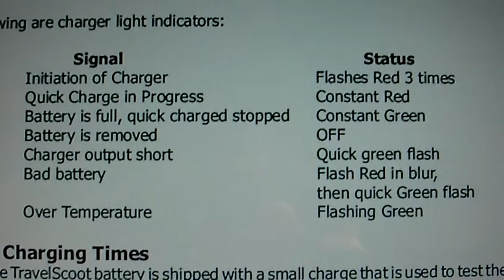Travelscoot Quick Green Flash charger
Why is the charger quick green flash ?
I don't know what to do.
Is the thing broken?
All my batteries, when plugged in, make the charger  Quick Green Flash !
All my batteries are under two years of age.
Help !